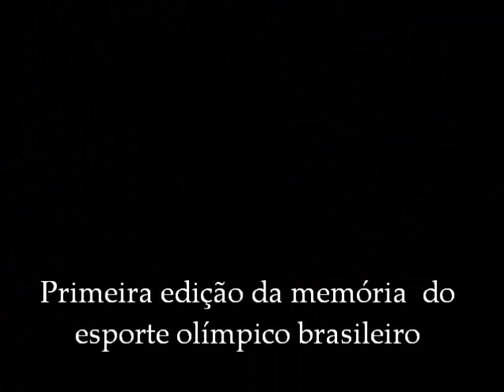Cinemateca : Servílio de Oliveira (Memória do esporte olímpico brasileiro)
Aqui esta Servílio de Oliveira discursando sobre o que pensa da importância da programação anual  da memória do esporte olímpico brasileiro. Momento em que independente de ser medalhista ou não todos aqueles que representaram  o Brasil , terá a oportunida de ver o seu desempenho como desportista registrado.